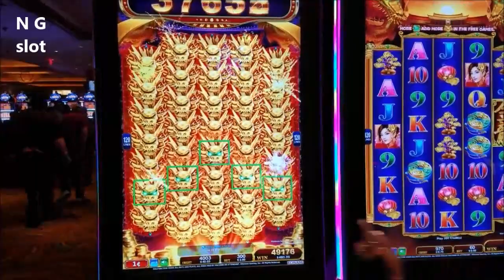💥 HANDPAY JACKPOT 💥 Pharaoh's Fury Slot FULL SCREEN, The Lady Next To Me HIT the JACKPOT !!